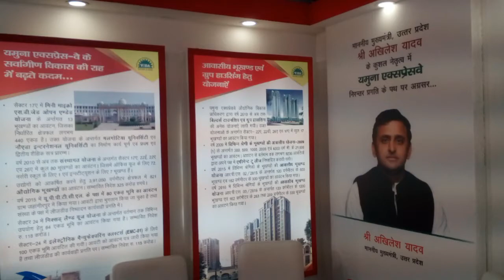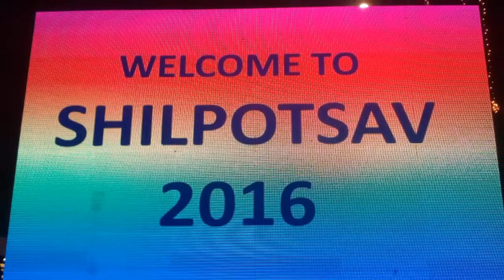Shilpotsav 2016 Noida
Shilpotsav Noida 2016 A Fair For Art , Craft & Culture.